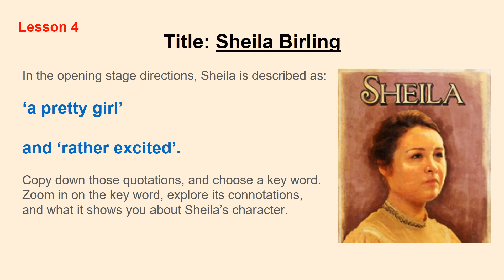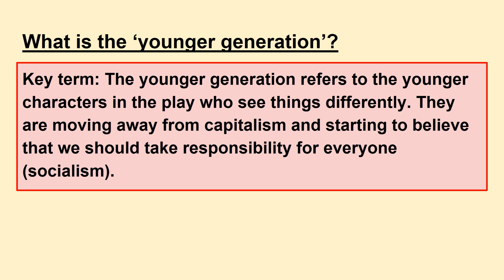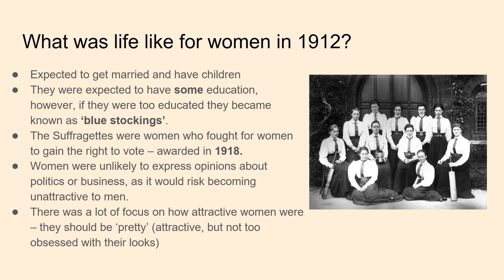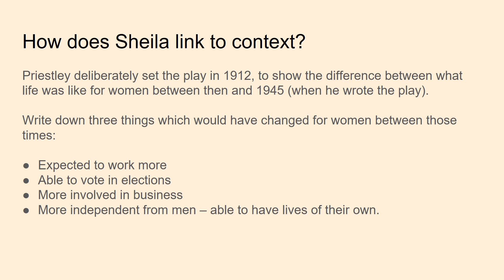Lesson 4 - Sheila's interrogation in 'An Inspector Calls'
Lesson 4 for 'An Inspector Calls'.

Once you have finished the annotations, return to the video so you can complete the activities in the lesson.